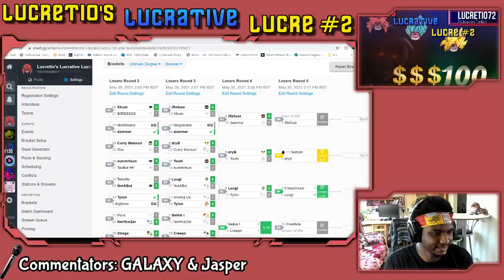LLL#2 AndresFN (Ryu/Ken) Vs Nimbi (Palutena) WR4